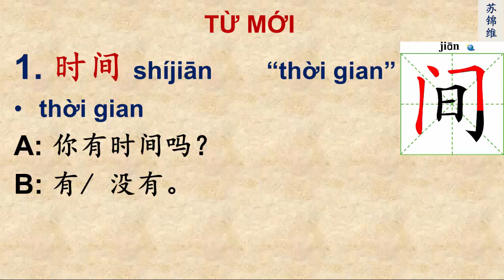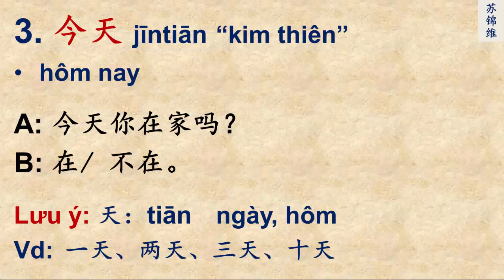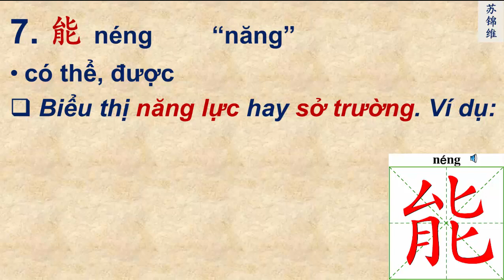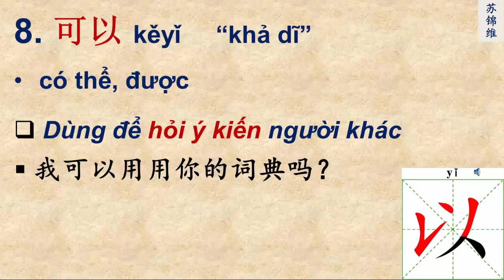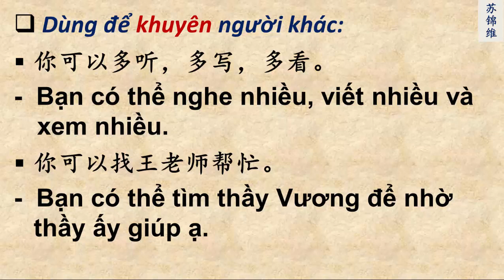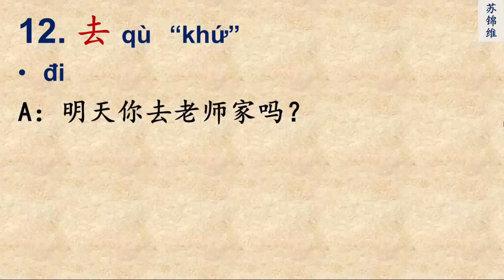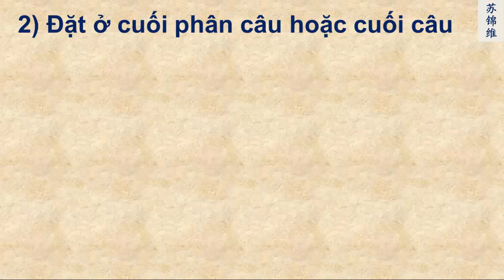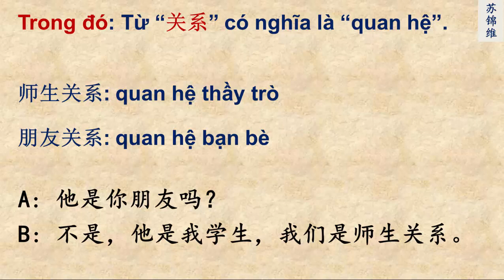PHẦN 1 CỦA BÀI 4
Trong clip nay tôi xin giới thiệu 16 từ đầu trong bảng từ mới của bài 4. Chúc các anh chị và các bạn tìm được chút gì mình cần nhé. Thân chào.